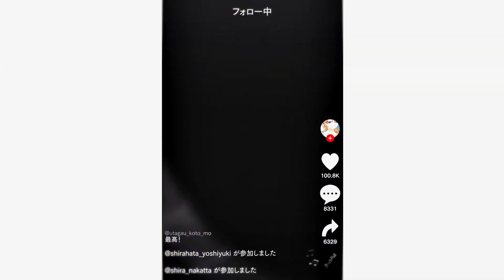A Couple of Cuckoos -「 AMV」- As It Was